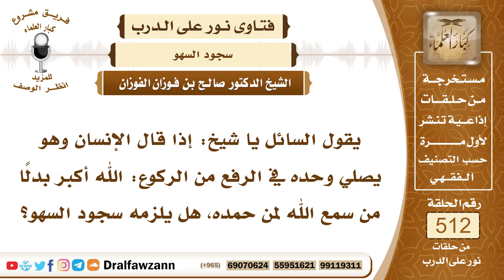7750- حكم من أبدل التسميع عند الرفع من الركوع بالتكبير - الشيخ صالح الفوزان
"7750- يقول السائل يا شيخ: إذا قال الإنسان وهو يصلي وحده في الرفع من الركوع: الله أكبر بدلًا من سمع الله لمن حمده، هل يلزمه سجود السهو؟
الجواب: الجواب: إذا تعمد ذلك، وجعل التكبير بدلًا من التسميع بطلت صلاته، إذا نسي أن يقول: سمع الله لمن حمده وتركه، فإنه يسجد للسهو وجوبًا؛ لأنه ترك واجبًا من واجبات الصلاة.
السيرة الذاتية:
للاشتراك في قناة الشيخ صالح الفوزان

14_ الشيخ محمد أمين الشنقيطي
يتيوب

15_سماحة المفتي عبد العزيز آل الشيخ
 يوتيوب

رئيس الفريق
لمشروع كبار العلماء